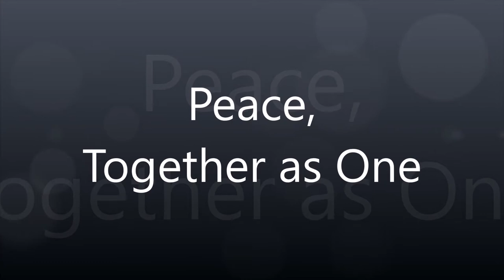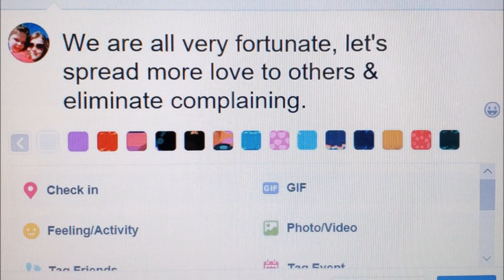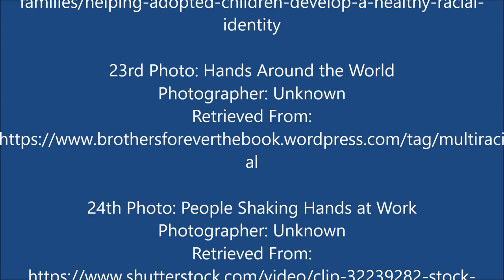Peace Prize CCM HD